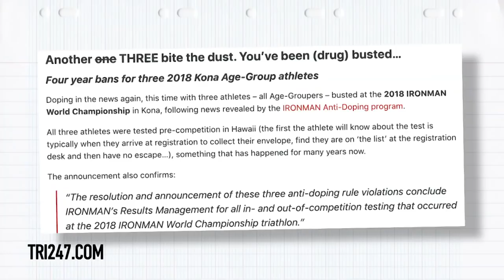Triathlon Travel Tips From Kona! | The GTN Show Ep. 112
This week we're on the way to Kona & we're bringing you with us! Not only are we bringing you exciting news and product releases, we will also be providing you with some of our own tried and tested travel tips along the way.

In association with Zwift.

In Episode 112 of the GTN Show:
- We travel to Kona!
- We have a Ryzon X Canyon Myth Race Suit to give away!
- Zwift Academy update!
- Triathlon news
- Injury updates
- New tech!
- Tons of race news as the pros tune up for Kona!
- Race news from Super League Jersey!
- Poll
- Your pictures
- Caption comp!

If you'd like to contribute captions and video info in your language, here's the

📹 How To Get More Power On The Bike For Triathlon | Cycle Faster With Lisa Norden
📹 Why Should Runners Swim? | The Benefits Of Swimming To Improve Running

Oahu Stargazing - Joe E. Lee
Surf - Osoku
Jam - Osoku
Closure - Dylan Sitts
Mood Ring - Dylan Sitts
Fake Busy - Dylan Sitts
Nice Coat - Dylan Sitts
Sideways - [ocean jams]
Manhattan - Cecilia Lindh
Balloon Animals - Matt Large
Tropic Breeze - Sarah, the Illstrumentalist